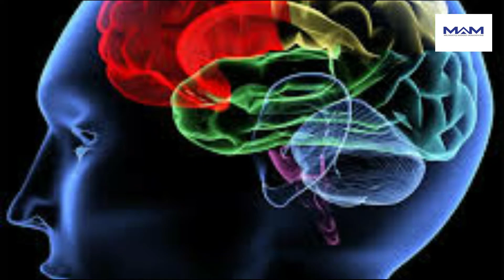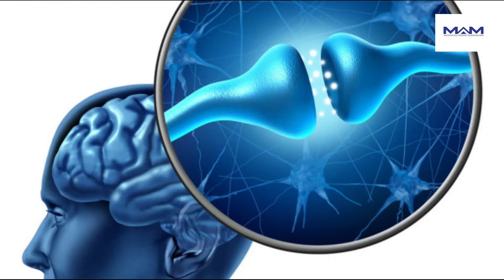How to Improve Memory?How to Make Memory Strong?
This video describes tips to improve memory